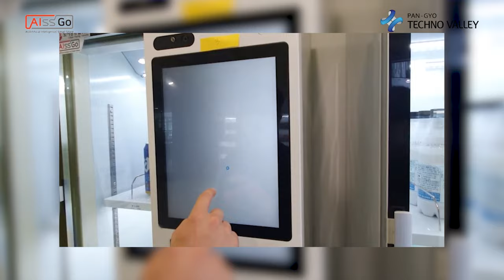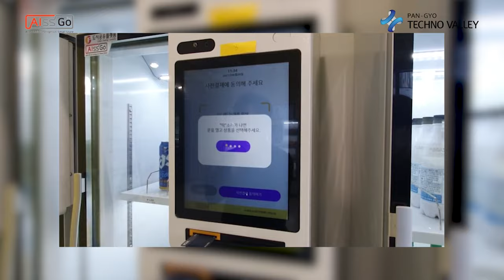AISSGO presents AI unmanned sales platform that accepts simple payment with smartphone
In December 2016, Amazon launched the world's first unmanned store Amazon Go. In line with this, AISSGO, the startup in Pangyo Technovalley, the Silicon Valley in Asia, challenged Amazon Go with its AI unmanned sales platform.
Amazon Go is like a large store run by a global company called Amazon. In contrast, AISSGO targets niche markets by using idle space and remaining space in small stores, putting win-win relationship with small business owners in front of company profit.

At the Pangyo Technovalley Startup Campus, we met CEO of AISSGO Park Jin-seok to listen to its deep-learning AI 24-hour unmanned sales platform “AISSGO” for work-life balance of small business owners.

Q1. Company introduction
Park: We started our business with the goal to show the “magic of sharing 1-pyeong” to small business owners with the onset of the hope project to beat the recession. With the AI unmanned vending machine AISSGO, we are seeking to make smart stores and ultimately complete unmanned store by installing unmanned vending machines in the small business owners’ stores and idle spaces.

Q2. Features of AISSGO
Park: AISSGO is an AI 24-hour unmanned sales platform service based on deep learning. We completed the development of smart vending machine by introducing a computer vision and mass sensor to a small vending machine, and we built the unmanned store system by placing these vending machines in idle spaces. The cloud-based unmanned vending machine connected to POS service provides authentication, purchase, and payment one-stop, and business owners can even analyze customer and sales information through big data analysis.
Especially, the payment system is installed in each vending machine, so the AISSGO unmanned vending machine can be installed anywhere with just one pyeong of idle space. The vending machines currently out on the market only sell one or two types of products (coffee, beverages, flowers, hygiene products, etc.), so if the products to be sold were to be changed, the whole vending machine had to be replaced. Business owners can freely replace the products anytime with AISSGO by AI learning (deep learning), and it is easy to operate and manage it because the AI camera automatically recognizes the product even when there are no separate price tags on the products.
In Korea, there are still many restrictions on unmanned alcohol sales, making it difficult to make it. AISSGO was selected as a special regulatory sandbox demonstration company by acquiring the TI-3 grade in the NICE TCB technology evaluation in 2020, and was able to complete the AI object recognition alcohol vending machine. We have established a system that can safely sell alcoholic beverages to adults by facial recognition and telecom authentication.

Q3. Future plans?
Park: AISSGO has been selected as a smart super technology supplier by the Ministry of SMEs and Startups, and it will help change the culture of offline stores, including smart supermarkets, restaurants, and cafes for the work-life balance of small business owners.
The government plans to establish 20,000 smart stores nationwide and more than 1,000 smart supermarkets this year. Since we have been selected as a supplier, AISSGO vending machines will be installed across the country starting this month.
By running the demonstration project for two years, we have been able to get a lot of feedback from the field. Last May, we opened the first 24-hour unmanned store at the Hyundai Knowledge Industry Center in Godeung-dong, Seongnam-si. For this reason, we intend to present a new non-face-to-face startup model that can be started in a small space of four to five pyeongs.

Q4. Strategy to enter overseas market
Park: Currently, the country we want to advance the most is the US. We are preparing this year to enter in 2022. For this, we signed an MOU for partnership with Microsys International, a local company in the US. We are communicating with this company in the US. We are going to incorporate there to enter the market.
In Korea, we are seeking ways to enter the US market together with Xinova Asia, and our first goal is to open AISSGO in Seattle, the hometown of Amazon. With our Korean-style unmanned store, we want to compete with Amazon in the home ground.

Q6. Reasons for settling in Pangyo
Park: We can form partnerships with companies based in Pangyo, and we can get various opportunities for exchange. I also think that we can create great synergy if products with ingenious ideas from the startups are sold by using AISSGO.
Also, Pangyo is where fast-changing companies in AI and ICT fields are gathered. I settled down in Pangyo because I can read industry trends, make quick decisions, and can establish cooperative relationships with other IT companies.